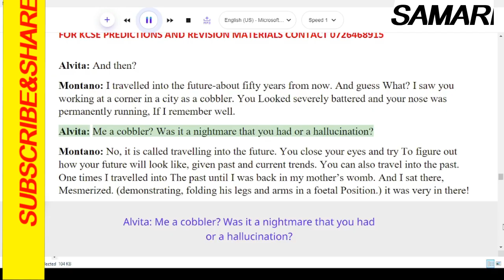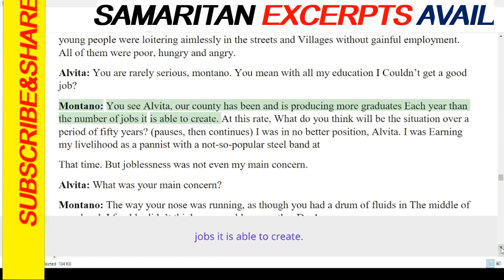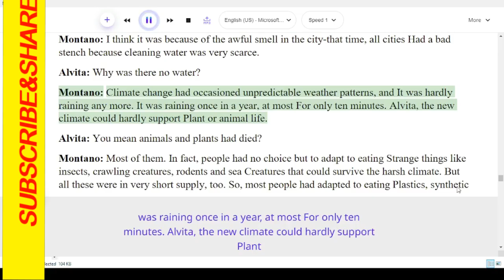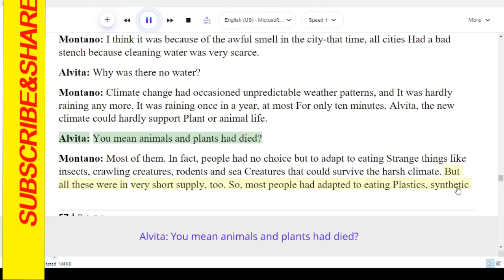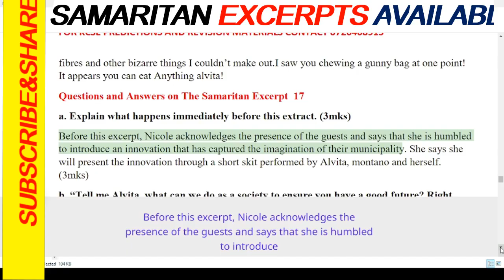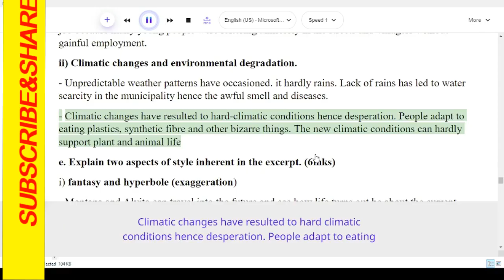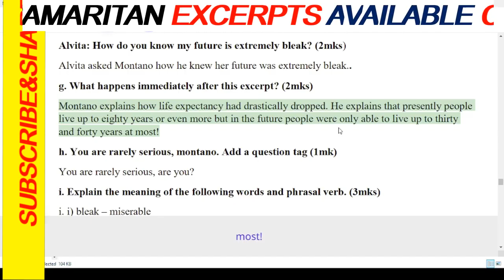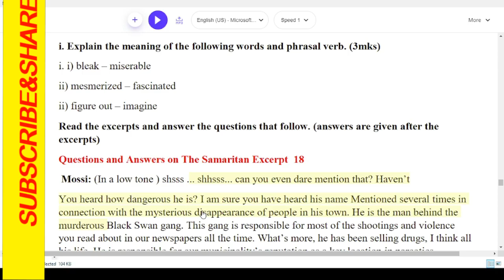KCSE 2025 Predictions.THE SAMARITAN EXCERPTS QUESTIONS and ANSWERS